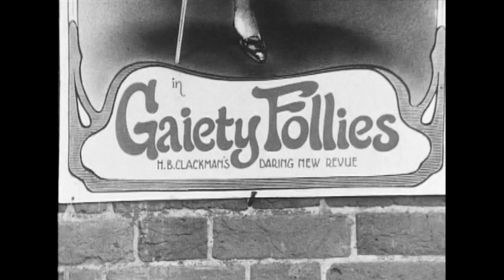Benny Hill - Love Will Find A Way (1971)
Benny plays Claude a penniless actor in love with Fifi, played by Lesley Goldie and Jackie Wright is her husband, Pierre. Benny takes on the multirole part in this sketch as the Butler, Gardener and Chauffeur to be near Fifi. Jenny Lee-Wright appears towards the end as the maid.

Jan. 27, 1971 (recorded Dec. 17, 1970)